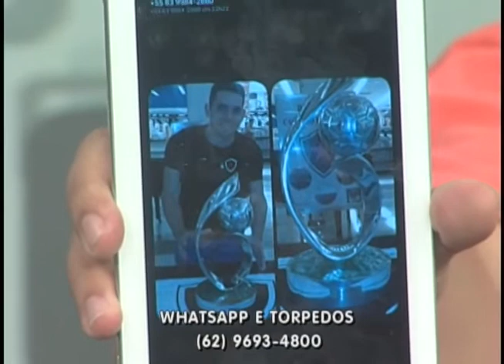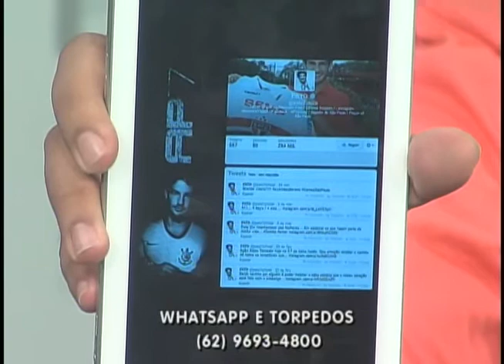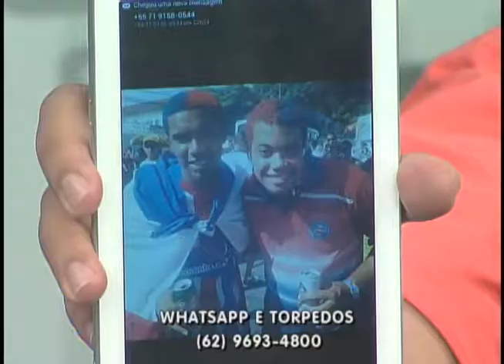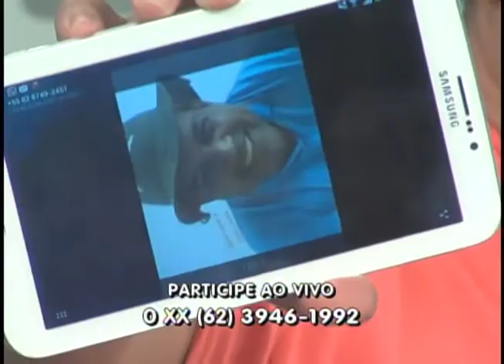BRASIL ESPORTES, 9 de Março de 2014